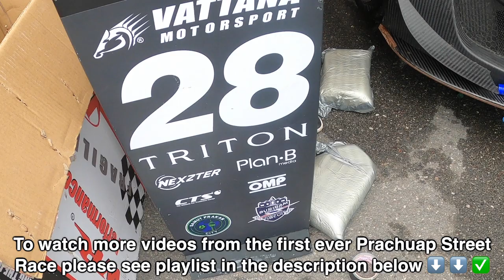First TSS Time Attack! Porsche, Lamborghini, Honda, GR Yaris & More on the Prachuap Street Circuit!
Highlight of the Prachuap Street Race was the first ever “TSS Time Attack” which brought cars from Thailand Super Series, Super Car GT3, GTM & GTC categories together to compete against the clock during the inaugural street racing event held in Prachuap Khiri Khan last month.

Amongst the cars were a trio of Lamborghini Gallardo GT3s from Vattana Motorsport plus the team’s recently acquired Honda NSX. There were two Porsche 991 GT3 Cups, from B-Quik Racing and PT Maxintron Motorsport respectively, as well as a Toyota GR Yaris, Honda Civic Type-R TCR and Mazda RX-8.

The TSS Time Attack winner was Sandy Stuvik in the B-Quik Porsche who set a fastest lap in 1:08.190, which was also a lap record for the new circuit.